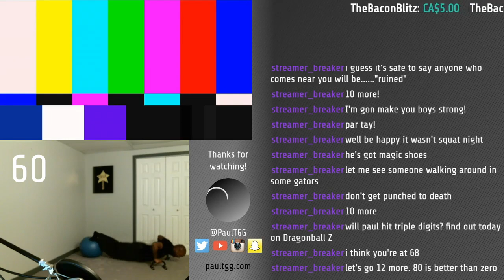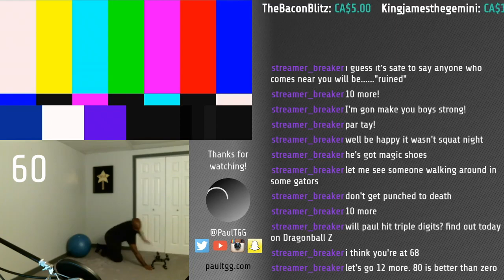Twitch Mashup - PUBG Push-ups...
Every death = 10 push-ups.  I have regrets in my life.